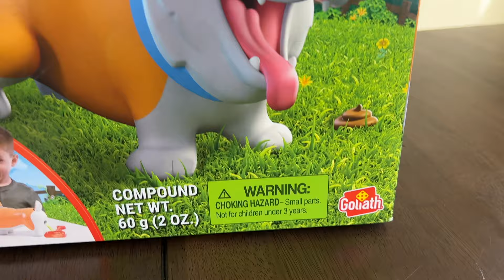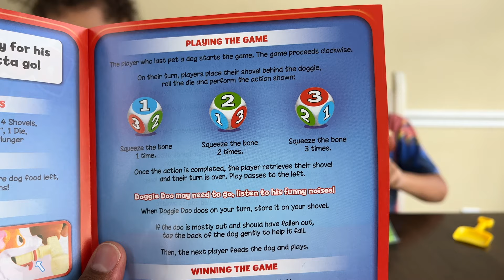Doggie Doo Corgi Game. Instructions included!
Doogie Doo Corgi Game!

Join Oliver and Liz as they play this kind of Gross but Very Funny Doogie Doo Corgi Game. Instructions are included!

If you found this video to be enjoyable, please consider supporting the channel by buying Mom a cup of coffee, so she can continue to make helpful videos like this one.

Also, that like button there tells us you enjoyed the video and we can make more videos like that!

CA2013NETD0L